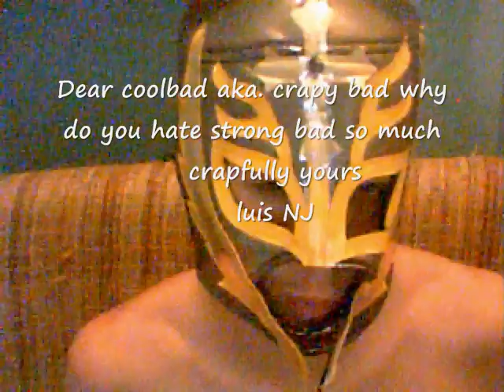CoolBad Email #1: It Begins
CoolBad Starts His Email Show

YouTube.Com Privacy

Play Again